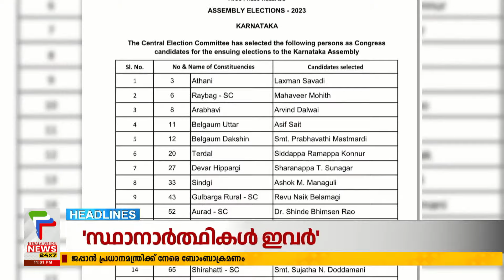Malayalam News Headlines @ 11 pm | കൈനീട്ടവുമായി കാവിപട | 15/04/2023